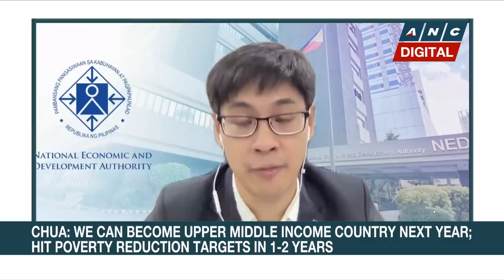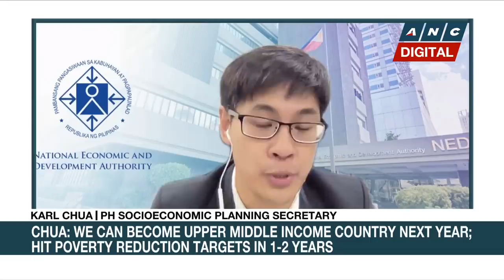NEDA Chief Karl Chua on Duterte's economic legacy and challenges for next administration | ANC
Market Edge: Socioeconomic Planning Secretary Karl Chua shares his insights on the economic legacy of the Duterte administration, and how how the next administration can sustain the momentum and what he thinks are the low hanging fruits left to pursue.